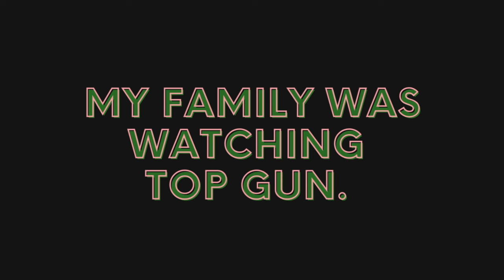Ivy Box February 2024: Blacknificent | Mime Edition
My original livestream had audio difficulties. My livestream was picking up audio from the living room where my family was watching the movie Top Gun. I have ZERO DOLLARS for Paramount Pictures and Tom Cruise.

🍋 I decided to EDIT the footage and re-upload it as a Mime Edition! Life imitates art all the time. I turned limes into pink lemonade! 🍋

💗 💚 Tonal Black Zipper Sweater
💗 💚 Tonal Black Beret

[blak' nifis(e)nt]

Adjective. Definition: impressively dripping in black beauty, elaborately infused with melanin, extravagantly bathed in chocolate.

We couldn't think of a better word to describe you! In a world that sometimes takes your brilliance for granted, it is crucial to pause and affirm the greatness that is within you. This Black History Month, we want you to remember that the Blacknificence that radiates from every pore of your being is unmatched. Furthermore, we want you to know that your strength, resilience, and unwavering beauty does not go unnoticed.

There is a unique regality that embodies every woman of Alpha Kappa Alpha. Your very existence is a celebration, an ode to the richness of our heritage, and the power that is within this sisterhood.

As women of Alpha Kappa Alpha; you are torchbearers of a legacy and living, breathing Black history. This sisterhood is a tapestry woven with the threads of achievements, sisterly love, and a commitment to uplifting one another and lifelong service. In every step you take, you carry the torch of those who came before you, and you pave the way for those who will follow.

This February, you'll be dripping in Blacknificence with the Tonal Black Zipper Sweater and adorning your crown with the Tonal Black Beret.

Keep standing tall, embracing your Blacknificence, and being a shining star that illuminates the path for generations to come. Remember that you are not just magnificent; you are Blacknificent.

January 2024 Ivy Box: First Behavior, Celebrating 116 Years of Sisterhood

💗 💚 Referral Program: Every time you successfully refer three new members to sign-up for the Ivy Box, you win a free box!

💗 💚 Connect with Ivy Storehouse: We need videos for our new YouTube channel and we can't wait to hear what you think of your Ivy Box!

💗 💚 Tag ivystorehouse in your unboxing video and photos with the hashtag IvyBox on Facebook, Instagram and Twitter! Did you know?! FOLLOW @ivystorehouse

00:00 Ivy Box Mime Edition
00:17 February Ivy Box Reveal: Blacknificent
00:25 Ivy Storehouse February 2024 Ivy Box
00:27 Ivy Box: In Exclusive Partnership With Alpha Kappa Alpha Sorority, Inc®.
A Portion Of All Proceeds Go To The Sorority.
00:30 Tonal Black Beret
00:50 Tonal Black Zipper Sweater
01:03 Livestream Turned In Mime Show!